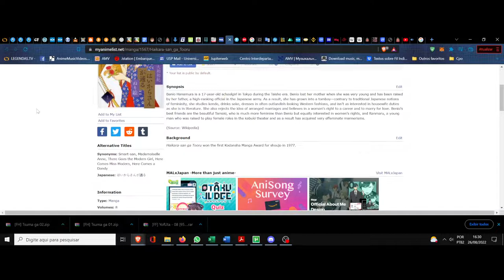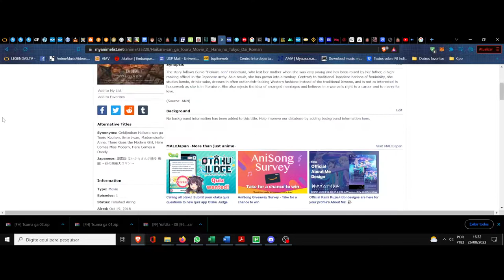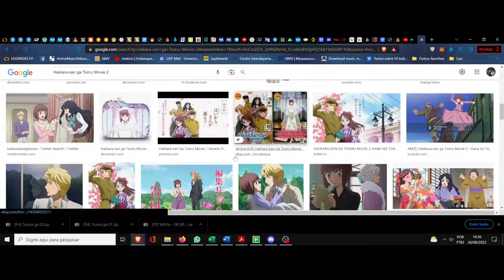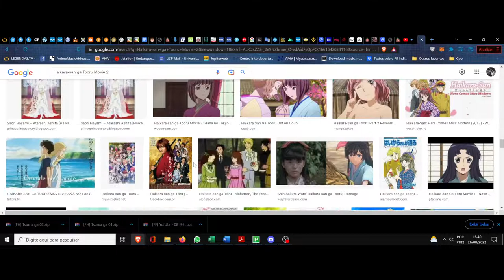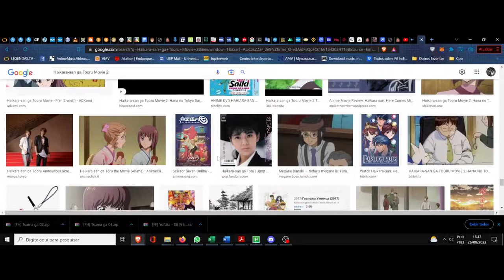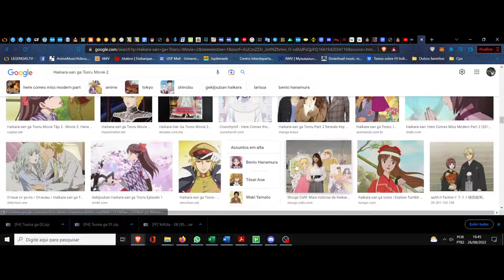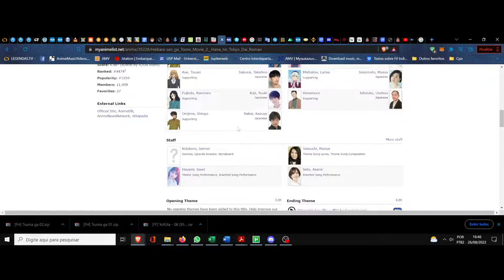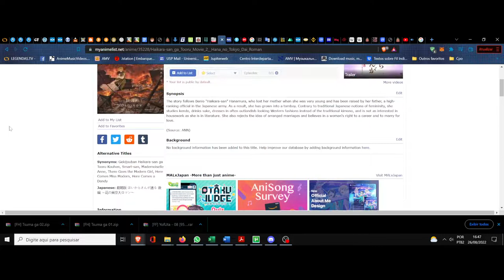(FD) Haikara-san ga Tooru Movie 2: Hana no Tokyo Dai Roman. O compromisso na determinação do afeto